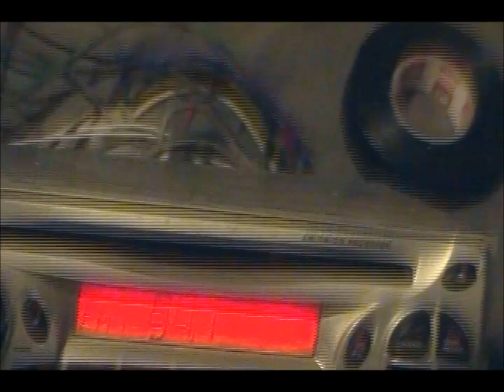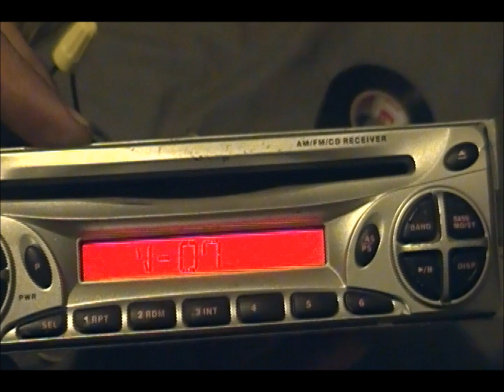How to power a Car Stereo with a Computer Power Supply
Showing you how to hook up a Computer Power Supply to a Car Stereo!